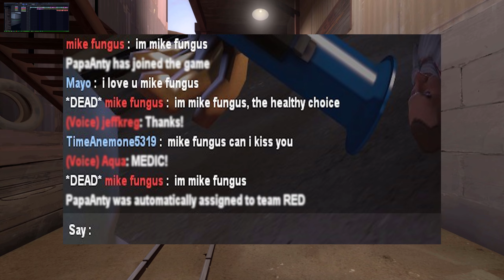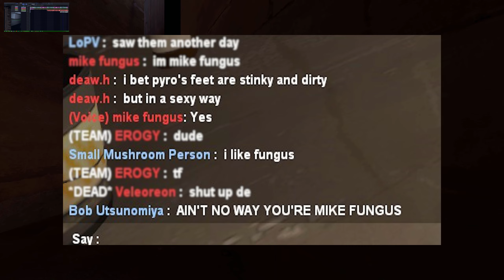Unhinged Comments 4